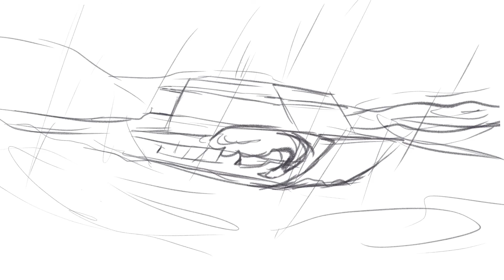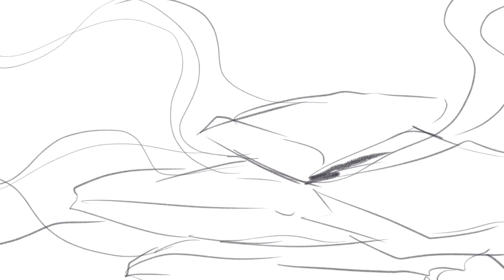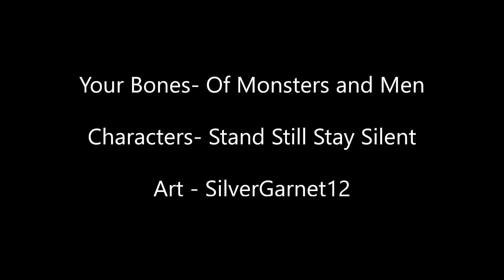SPOILERS "Your Bones" Stand Still Stay Silent- Rough Animatic.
Here is the very rough work in progress on an animatic for the webcomic, Stand Still Stay Silent.

Contains spoilers for the whole comic but PARTICULARLY Adventure 1.

Song is "Your Bones" by Of Monsters And Men.